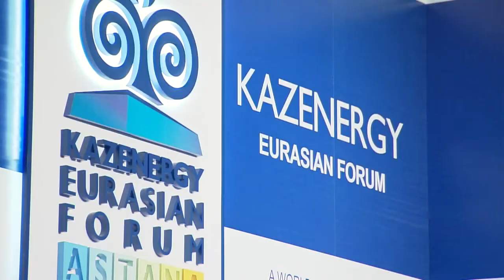Выступление С.Ахметова на VII форуме KAZENERGY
Премьер-Министр РК Серик Ахметов выступил с приветственным словом на открытии VII Евразийского Форума KAZENERGY.